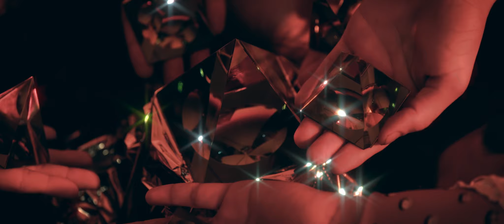Jamila & The Other Heroes - Border Syndrome احلام بلا حدود (Official Music Video)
Jamila & The Other Heroes - BORDER SYNDROME احلام بلا حدود

Credits

Concept by Jamila Al-Yousef & Philipp Wenning with the inspiration of Elsa Méchin-Angot, Ayed Fadel and Medhat Aldaabal

Interrogator: Maryam Abu Khaled

Performers: Elizaveta Polyakova, Kareem Daoud, The Darvish, Medhat Aldaabal, Jamila Al-Yousef

Director: Philipp Wenning

Assitant Directors: Elsa Méchin-Angot, Ayed Fadel

DoP Interrogation Scene: Clemens Barth

DoP Choreography: Felix Splitta, Lea Bethke

Assistant Camera: Delfina Solari

Light Design: Moody Kablawi

Choreography: Medhat Aldaabal

Art Director: Jamila Al-Yousef

Make Up Artists: Adriana Metzlaff, Zeina Idris

Editing: Philipp Wenning

Grading: Nicolas Giraldon / MIMIC

Sound Design: Moody Kablawi

Catering & Artist Care: Frida Neander Rømo

Music by Jamila & The Other Heroes (Jamila Al-Yousef, Leon Hast, Felix ’Fema’ Barth, Pier Ciacco, Salam Alhassan)

Special thanks to Mufid & Carola Al-Yousef, Anselm Belser, Susie Draper, Lenaïg Hémonet, Astan Meyer & Exocé Kasongo, Adi El, HYPE Berlin, SPRINGSTOFF, 25p Kameraverleih, Christian Möller, Martin Flindt & Pavol Putkoni from studio DIE PLATTE and Sergej Jurisdizkij (MIMIC)

Lyrics:

BORDER SYNDROME احلام بلا حدود

الطريق للبيت اجمل من البيت
(My way home is more beautiful than home)

My way till home is my home
Flying through diasporic zones
On the road I feel less alone
Roadtrippin home

I am an emotionally homeless white passing girl,
except for here, where my Palestinianness takes off my protection fur.

I park my dignity with the waves of the red sea
while they stripsearch my soul, and interrogate my extrovert me.

I pole dance my privacy for you, but this is not a tinder date,
it’s the daily misuse of your power and control!

„If you are collaborative it will not take so long.
Who do you know here and how did you meet?
Give me their numbers and let me see the photos on your phone!
And how did your parents meet, what do they work,
where do they live and how much money do you earn?“

Leave me alone! I‘m just exercising my right to go home!

Hours later I find my dignity in the sound of the sea.
Wish I’d just dive to Aqaba or wake up in Ramallah and be free.

Still white skin privileged I stroll disoriented through Eilat,
with heavy bags and a heavier heart.
I crave for arms in which I can surrender.
I long for arms to fight my emotional homelessness
and this unfair political abuse of a region torn apart.

Let‘s build a place of togetherness where everyone is allowed
- no matter what name or passport -
live in freedom of moving souls and healing hearts, but yet we are seperated, geographically so close, but further away than the stars.

I long for touch
I long for love
I long for equality and the end of psychological wars.

احلام بلا حدود
(Dreams without borders)